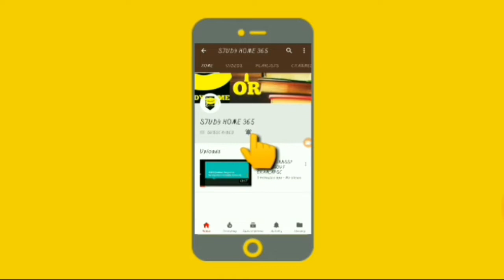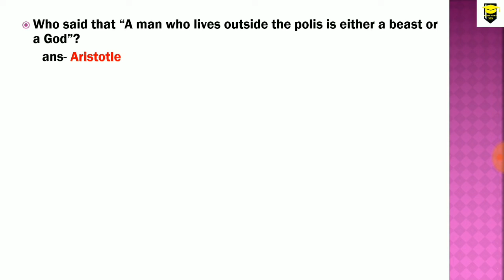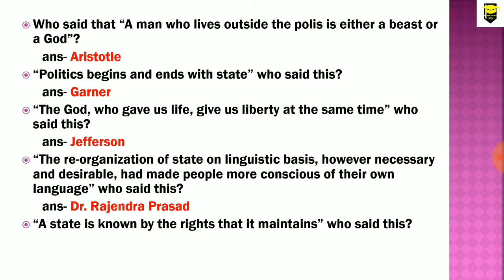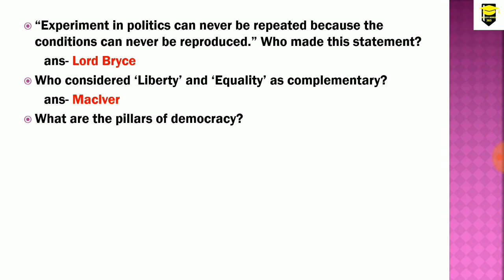Important MCQs for APSC 2018|| Political Science|| questions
Important Mcqs for APSC exam related to political science paper. Anyone who needs the ppt presentation or pdf file of this topic, please comment on the comment section below.